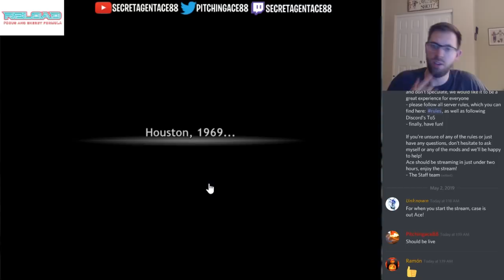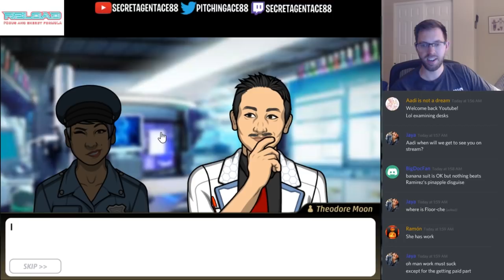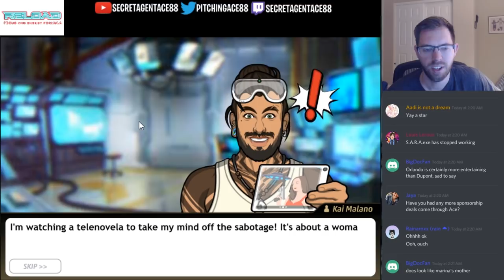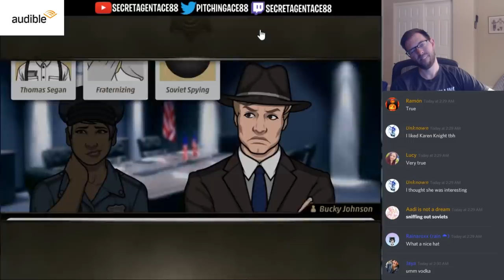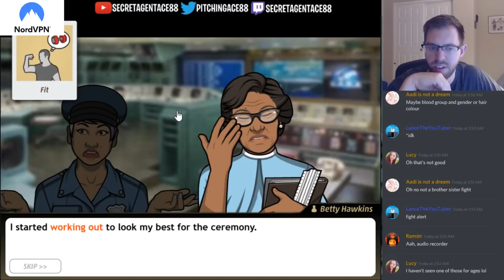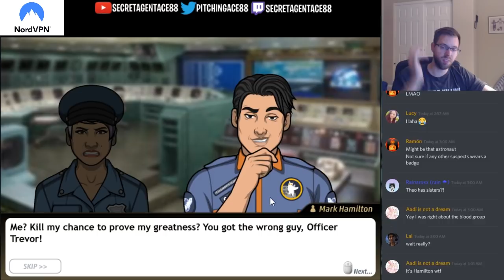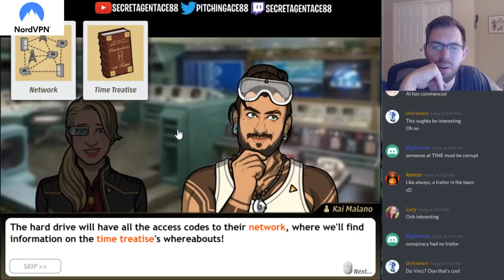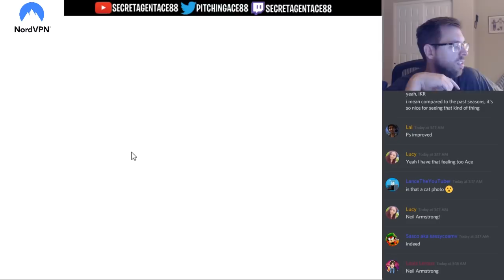HOUSTON, WE HAVE A PROBLEM... Criminal Case: Travel in Time Case #8 Full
This week in Criminal Case: Travel in Time...
We’re ready to be rescued by T.I.M.E. in Houston! But wait, a murder at the launch pad means the moon landing is canceled! It’s our job as time traveling detectives to find the killer and save history!

TIMESTAMPS:
Chapter 2: 13:19
Chapter 3: 26:39
AI: 42:16